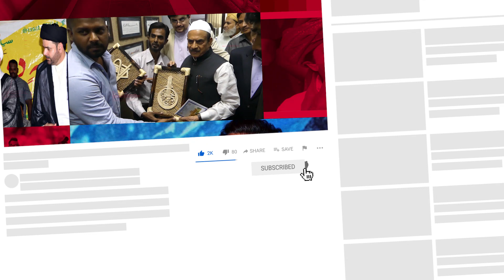Siasat ki khabrein 16th Nov 2020